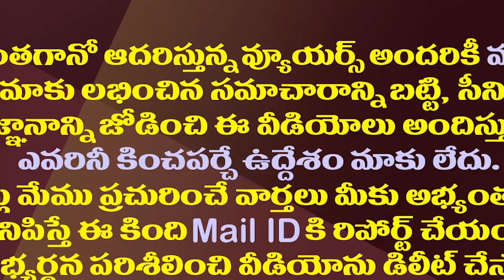ఆ ఏడుగురు తెరపైకి..వివేకా కేసులో మరో ట్విస్ట్| New Twist In YS Vivekananda Reddy Case Investigation